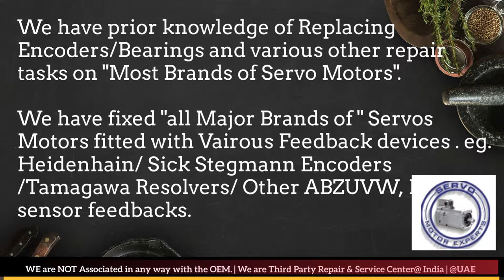Bonfiglioli Dubai Servo Motor Encoder Resolver Heidenhain Repair UAE Kuwait Bahrain Oman Saudi KSA